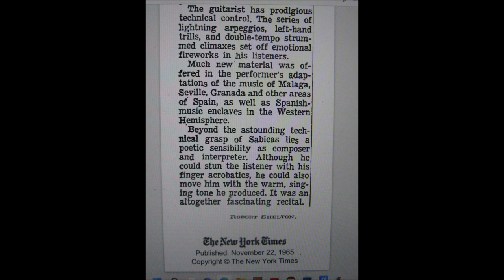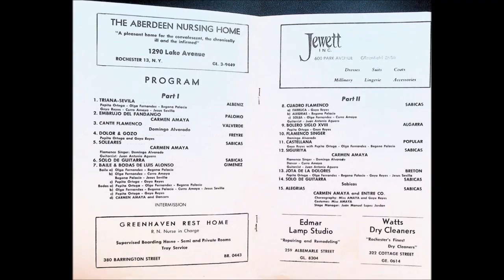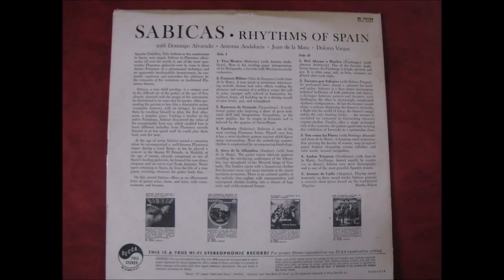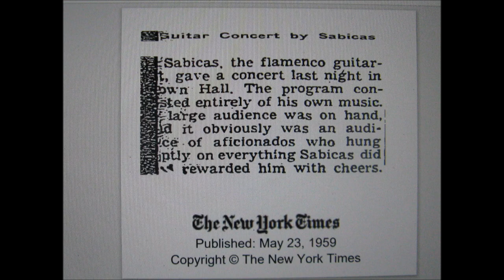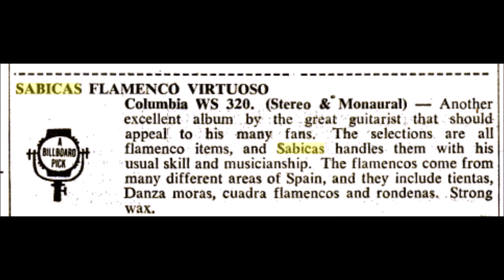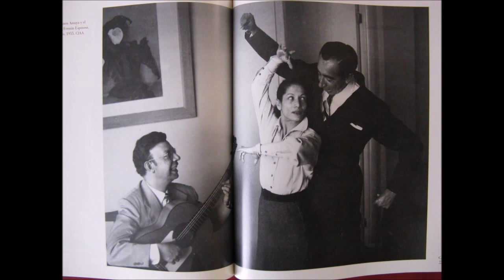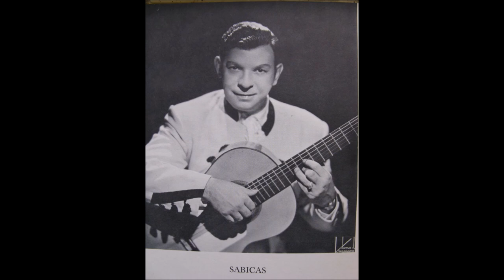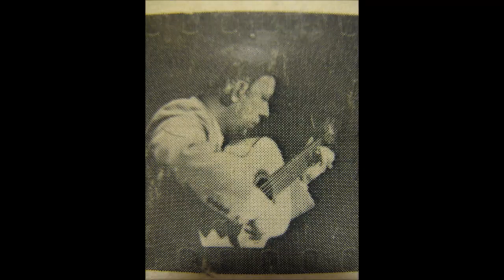"SABICAS-SABICAS-SABICAS" L' INTEGRALE A 3 GUITARES 1959/1960/1962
UN VERITABLE ORCHESTRE DE MUSIQUE FLAMENCO ET HISPANO!!            38 TITRES extraits des LP "SOUL OF FLAMENCO", "FLAMENCO VARIATIONS", "FLAMENCO VIRTUOSO", FLAMENCO FANTASY" et "TRES GUITARRAS TIENE"